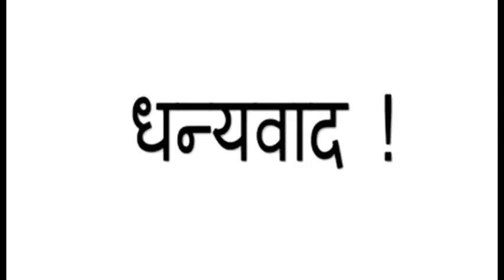कया करना चाहिये Mobile यदि ' पानी ' में भीग जाए तो